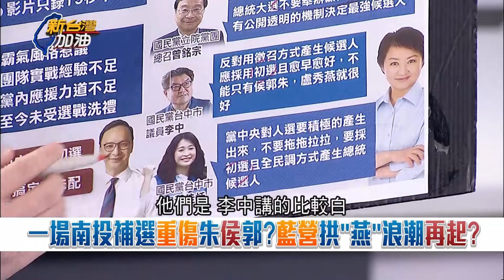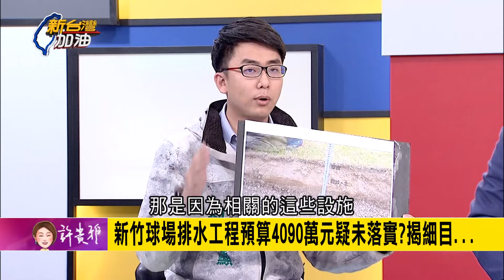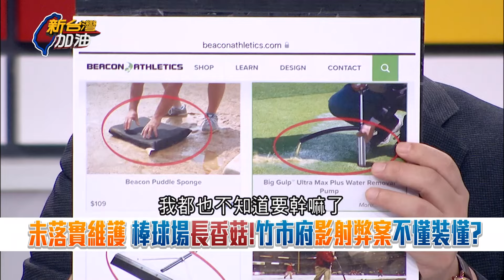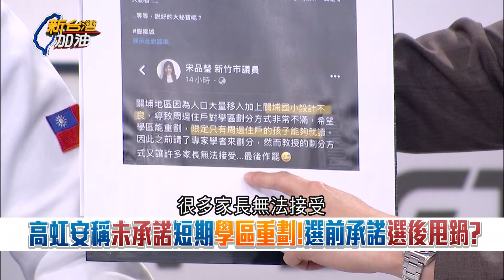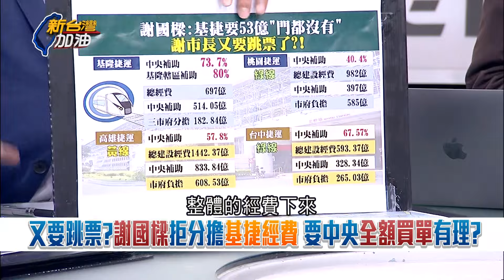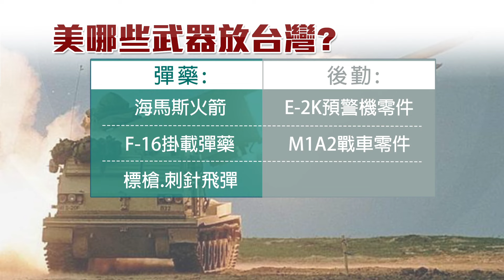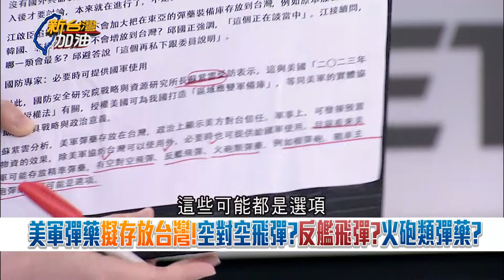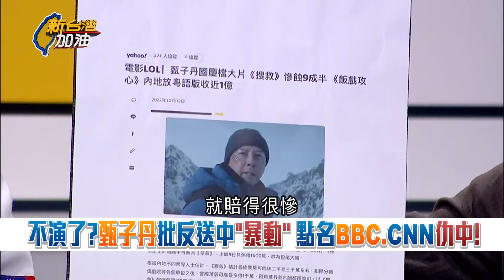捷運問題從基隆吵回台中? 謝國樑拒分擔基捷經費 中捷藍線正英站出口是顏家土地更有出口直通金錢豹 王義川神回"發行捷豹卡"諷謝:學一下｜許貴雅主持｜【新台灣加油 PART2】20230307｜三立新聞台